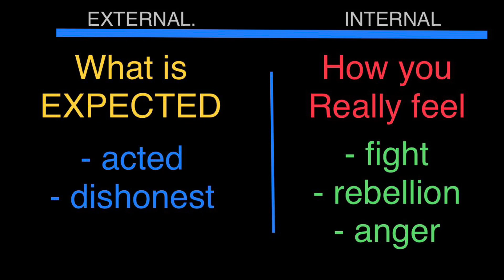God nailed to the Cross